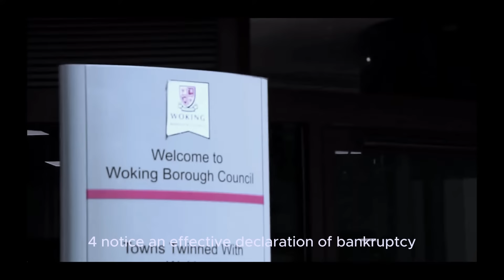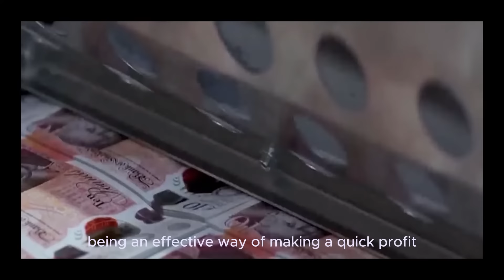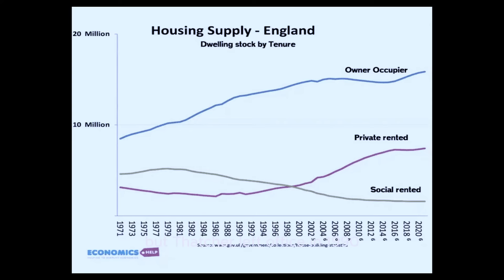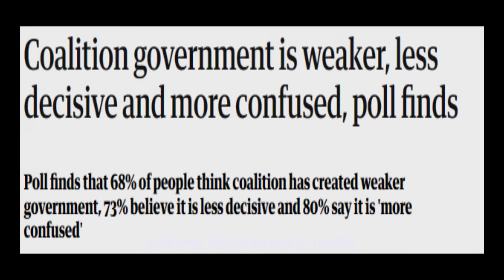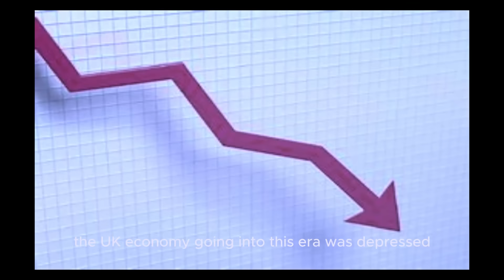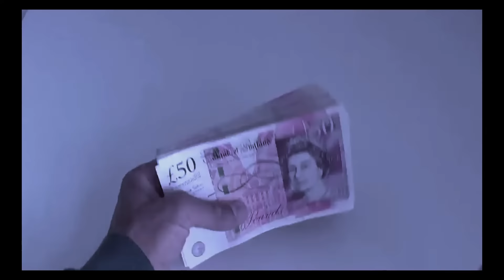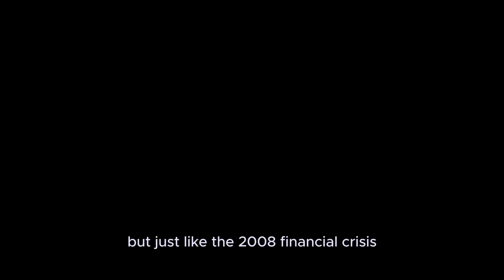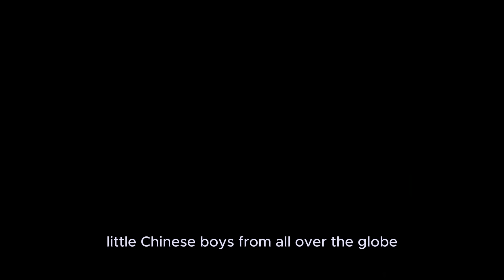Why UK Councils Are Going Broke?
In this video we explore the truth behind why UK councils are going broke.

Dating back to the 80s with Margaret Thatcher, through the new labour years, into the austerity era, and finishing with the lockdown era.

From thatcher to Johnson, enjoy this deep delve into UK privatisation, the right to buy scheme, deregulation of the financial markets, a gigantic bank bailout, economically crippling austerity measures, and the impact of a global lockdown on UK council funding.

Timecodes
0:00 Intro
1:28 Enter The Iron Lady
6:07 The 2008 Recession
8:55 The Austerity Era
11:48 Brexit Means Brexit
16:58 The Lockdown Era